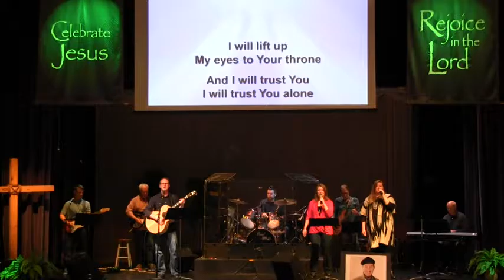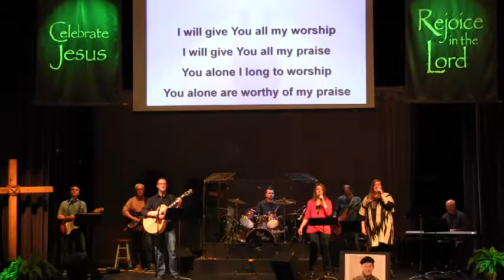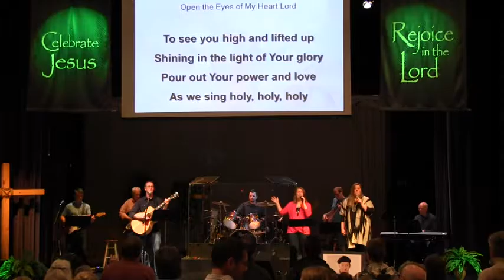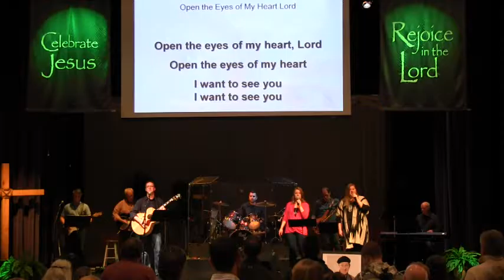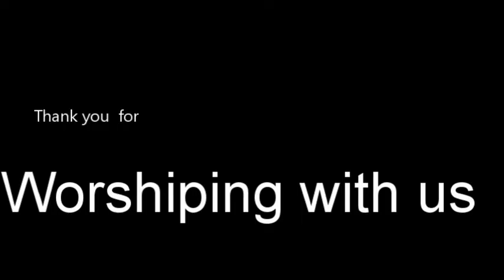Praise Band November 27, 2016